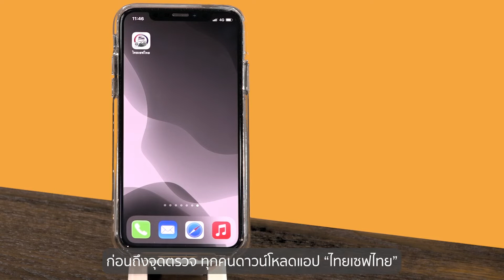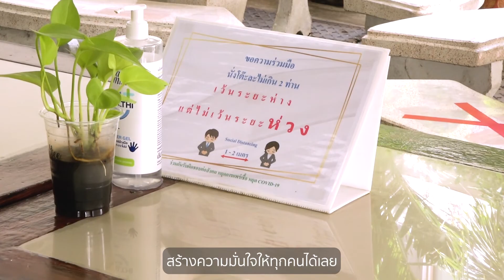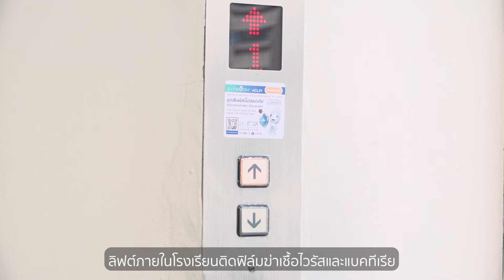มาตรการเตรียมความพร้อม BACK TO SCHOOL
โรงเรียนภาษาและวัฒนธรรม สมาคมส่งเสริมเทคโนโลยี (ไทย-ญี่ปุ่น) ได้รับการรับรองให้ผ่านมาตรฐานความสะอาดปลอดภัย ป้องกันโรค COVID-19 ตามแบบประเมินสถานประกอบการของกรมอนามัย กระทรวงสาธารณสุข และมีมาตรการเตรียมพร้อมป้องกันการแพร่ระบาดของโรค COVID-19

ข้อมูลคอร์สเรียน